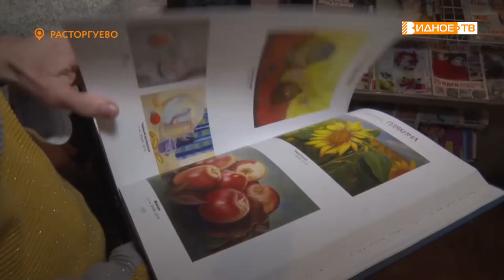КАРТИНЫ МАСЛОМ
Расторгуевская библиотека продолжает знакомить своих читателей с интересным творчеством земляков.  Новая выставка «Мое вдохновение» - это 12 пейзажей и натюрмортов, написанных маслом видновской художницей Маргаритой Плякиной.